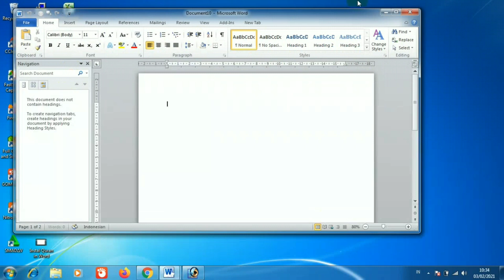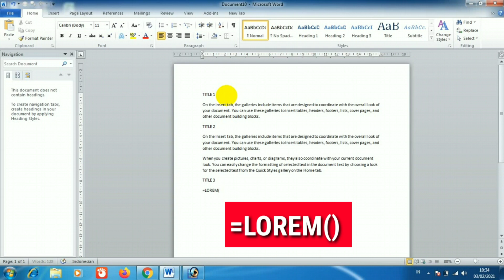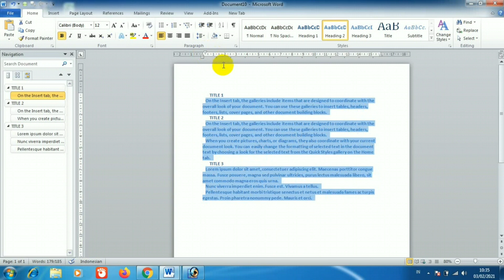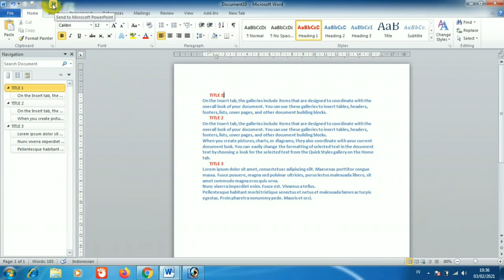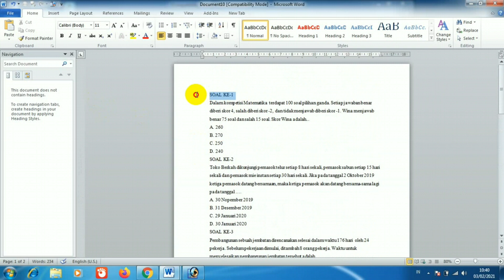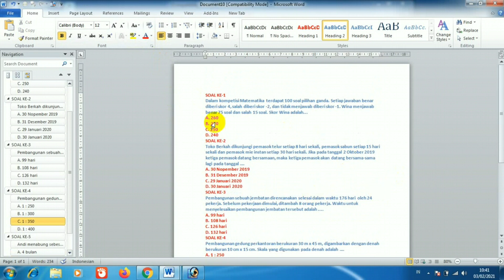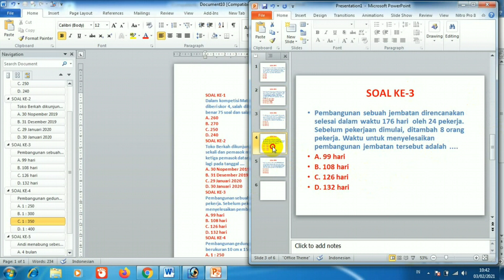Cara Mengubah Word ke Powerpoint | How to Convert Word to Powerpoint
Cara Mengubah Word ke Powerpoint merupakan teknik yang dapat digunakan saat kita akan membuat presentasi dari teks di Microsoft Word. Teknik konversi word ke powerpoint ini tidak perlu menginstal aplikasi tambahan dan dapat dilakukan secara offline.

Hey Ji : Cara Mengubah Word ke Powerpoint | How to Convert Word to Powerpoint